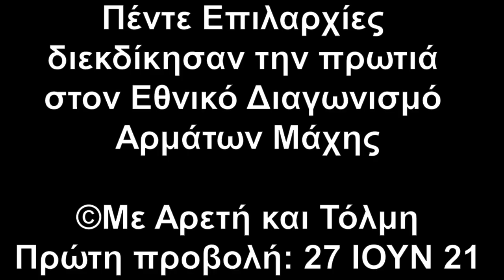Εθνικός Διαγωνισμός Ουλαμών Αρμάτων Leopard 1A5, στο Λιτόχωρο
Η διοργάνωση εθνικών διαγωνισμών ουλαμών αρμάτων μάχης ξεκίνησε από τον καναδικό Στρατό το 1963 και μέχρι σήμερα είναι πολλή διαδιδομένη στους σύγχρονους Στρατούς σε όλον τον κόσμο. Ένας τέτοιος διαγωνισμός είναι ο εθνικός διαγωνισμός αρμάτων μάχης 2021 με τη συμμετοχή μονάδων της 1ης Στρατιάς. Αρματιστές πέντε μονάδων από Κατερίνη, Κιλκίς, Θεσσαλονίκη και Έβρο ασκήθηκαν επι μία εβδομάδα στο πεδίο βολής Λιτοχώρου, νικήτρια αναδείχθηκε η 50 Επιλαρχία Μέσων Αρμάτων από το Σουφλί.

Πηγή: Εκπομπή "Με Αρετή και Τόλμη".
Πρώτη προβολή: 27 ΙΟΥΝ 21

Για περισσότερες ειδήσεις σχετικά με τον Διαγωνισμό Ουλαμών Αρμάτων του ΕΣ, παρακαλώ, επισκεφτείτε